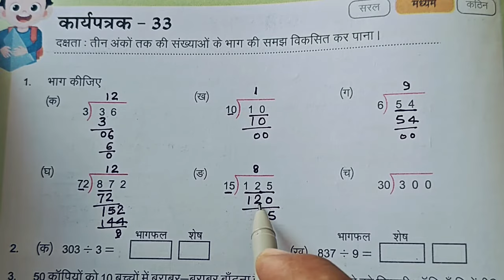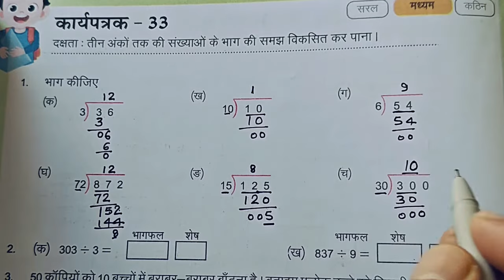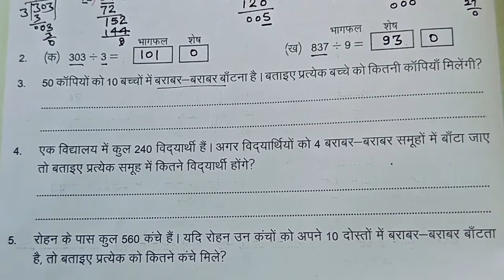कक्षा 6 और 7 गणित कार्यपुस्तिका कार्यपत्रक 33||Karyapatrak 33 Ganit Karyapushtika Class 6-7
कक्षा 6 और 7 मैथ्स प्रवाह वर्कबुक कार्यपत्रक तैंतीस||Pravah Workbook Worksheet thirty three Class 6-7
‌कार्यपत्रक 33 गणित क्लास 6 7 प्रवाह कार्य पुस्तिका
गणित कार्यपत्रक 33 कक्षा छह और सात
कक्षा छः सात गणित कार्य पुस्तिका प्रवाह कार्य पत्रक 33
कार्यपत्रक 33 कक्षा छह सात प्रवाह कार्य पुस्तिका गणित आओ करें और सिखों कक्षा छह से सात के बच्चों के लिए रिमेडियल वर्कबुक फॉर क्लास 6th और 7th
प्रवाह 2 ब्रिज कार्य पुस्तिका गणित कक्षा छह सात
कार्यपत्रक 33
कार्यपत्रक 33 गणित कक्षा 6 और 7
6th and 7th standard Ganit karypatrak 33
Ganit worksheet 33 class 6-7
कक्षा छह सात गणित कार्य पुस्तिका कार्यपत्रक-33 सत्र 2024-25
Grade 6 and 7 गणित कार्यपुस्तिका कार्य पत्रक 33
कक्षा 6 और 7  गणित कार्य पुस्तिका प्रवाह कार्यपत्रक 33
प्रवाह गणित कार्य पुस्तिका कक्षा छह सात कार्य पत्रक 33
कक्षा छह सात ganit वर्कबुक कार्य पत्रक 33
Class 6-7 Pravah ganit Workbook||Pravah ganit Worksheet 33
Ganit Worksheet 33 for Grade 6-7
Grade 6 and 7 Pravah maths Workbook Worksheet 33| Bridge Remediation Workbook Class 6 and 7